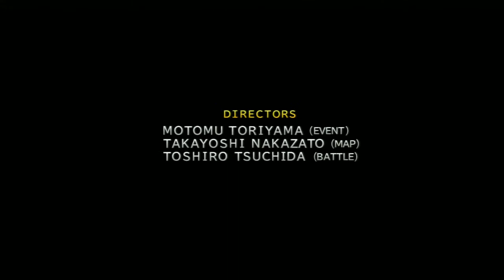Final Fantasy X Remaster Part 82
Phantom Ryu and SleepyFrau revisit a classic that neither one of them has played in about 10 years.